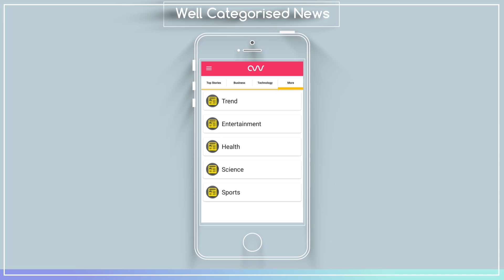Awesummly Realtime News Summary Android App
Awesummly Product Video & Features